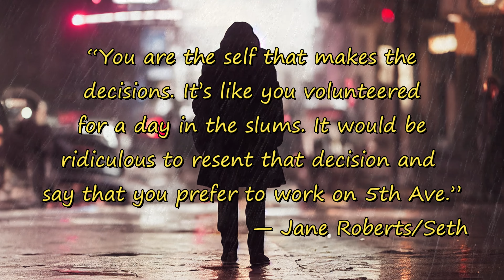Why Would Your Soul CHOOSE a Hard Life? -- Spiritualism Experts Unlock the Soul [Ep. 19]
Nobody enjoys a hard life, so why would your soul put you up against such challenges? When you look at the path of your soul as a larger plan for soul advancement, self-help seems a lot more reasonable and doable.

This video features insights from expert spiritual information sources including mediums Jane Roberts, Edgar Cayce, and Paul Selig, and regression hypnotherapy pioneers Dr. Michael Newton and Dolores Cannon.

Rob Cimperman sorts through the data and finds the key nuggets of life-changing truth about the soul, so you don't have to. An management consultant by trade, he is adept at objective analysis and presentation of what you need to know to make your own decisions.

This video is part of the larger "Unlocking the Soul" documentary, available for free on Youtube

Video created in Filmora Wondershare.